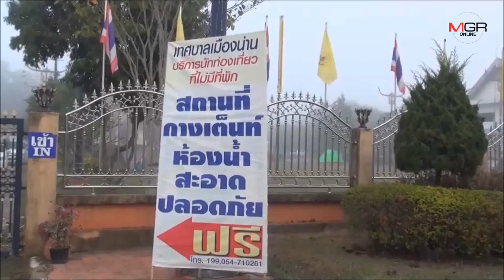คึกคัก ! น่านที่พักล้นเทศบาลฯจัดพื้นที่กางเต้นท์ให้นทท.ส่วนรถรางให้บริการเต็มทุกรอบ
31/12/2019 คึกคัก ! น่านที่พักล้นเทศบาลฯจัดพื้นที่กางเต้นท์ให้นทท.ส่วนรถรางให้บริการเต็มทุกรอบ

น่าน –นักท่องเที่ยวแห่เข้าเมืองน่านจนที่พักกว่า 3,000 ห้องเต็มหมดเทศบาลเมืองน่านต้องจัดพื้นที่กางเต้นท์ให้พร้อมห้องน้ำ ส่วนรถรางที่ให้บริการนำเที่ยวรอบเมืองเต็มทุกรอบ